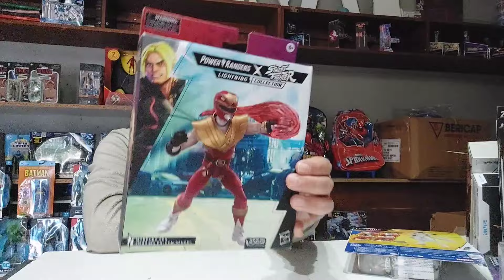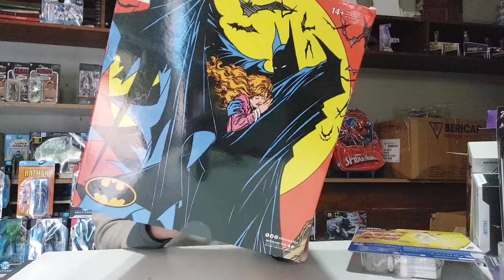unboxing sorpresa. ingreso de figuras. que seraaaaa???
Facebook.com/Abi.colleccionables